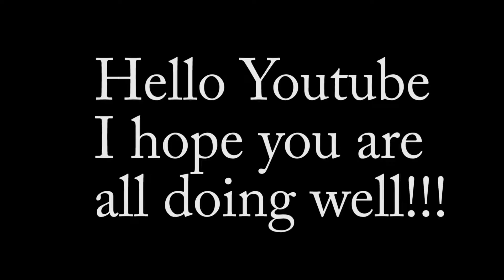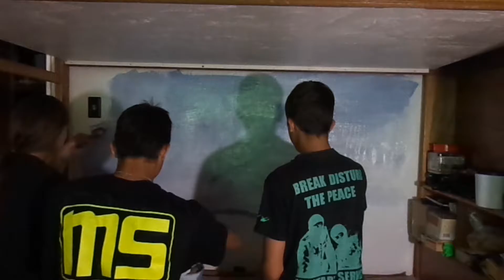Painting a Mural in acrylics!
Hi guys I hope you are all well and enjoying life. This was a painting I did with 2 other fantastic artists it was the wall on the side of my bed!
In this video we didn't finish it. It was allot of fun! ~Marcus